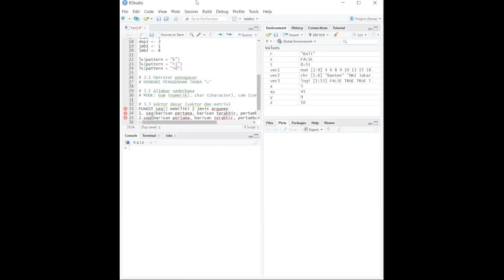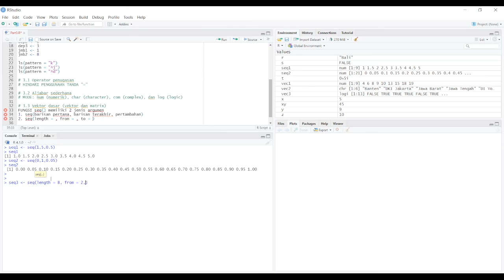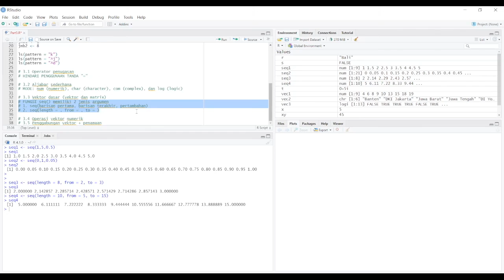Seventh Meeting: Basic Vector Part 1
DatAcademy Series bertujuan untuk memberikan mentoring data science dalam bentuk video secara gratis kepada mahasiswa Ilmu Ekonomi. DatAcademy Series merupakan salah satu program kerja KANOPI FEB UI.

Pada video kali ini, Datacademy akan membahas mengenai Basic Vector bagian 1.

Trainer : Humam Syauqi Dawa